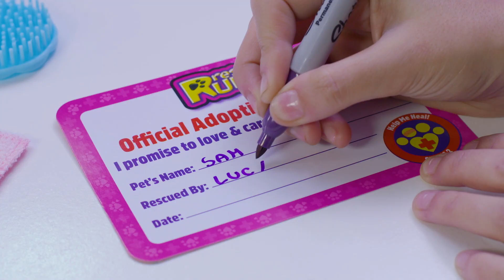Rescue runt husky : le nouveau compagnon à adopter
Sauve et adopte ce petit chien Husky. Il est blessé, il pleure, est couvert de puces et d’une tique ! Occupe-toi bien de lui, brosse-le, enlève-lui les puces et la tique, nettoie-lui ses pattes avec la lingette et soigne le. Adopte-le et donne-lui un joli nom que tu peux écrire sur son collier !